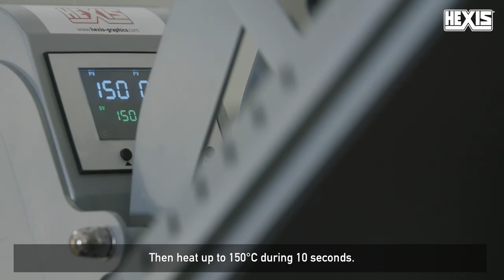Textile marking COLORCUT tutorial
Looking for a particularly thin and opaque cutting flex for your textile markings?💥

Thanks to its extreme thinness, COLORCUT is easy to weed and its liner can be removed while hot, thus optimising  the processing time.

➡️ Thanks to its liner, it is possible to stack your logos without limit during production.

✅ Suitable for heat transfer onto cotton & polyester textiles

📢 The HEXIS + : Very good resistance to washing.